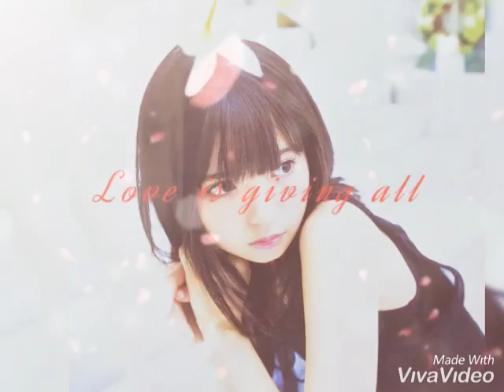My Heart Alan Walker: with Asuka Saito pictures